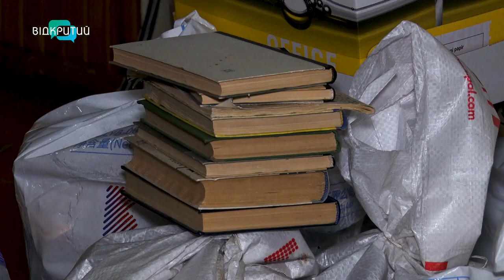У Дніпрі збирають вторсировину для ЗСУ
Понад 400 кілограмів вторсировини. Саме скільки вже зібрали  макулатури та пластмасових кришечок на переробку. Отримані  кошти підуть на уніформу та засоби обігріву для наших захисників. Скільки ще триватиме акція? Та які волонтери доєдналися? Знає наша Антоніна Чуйко.